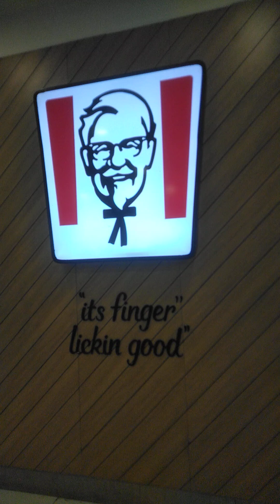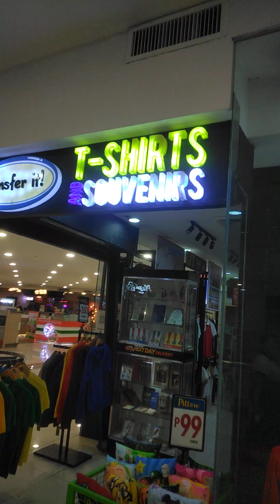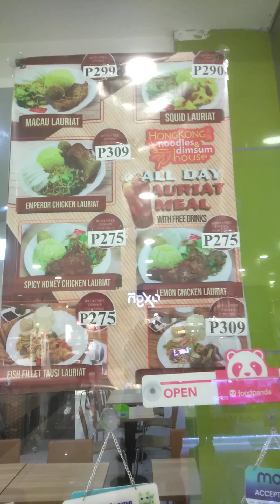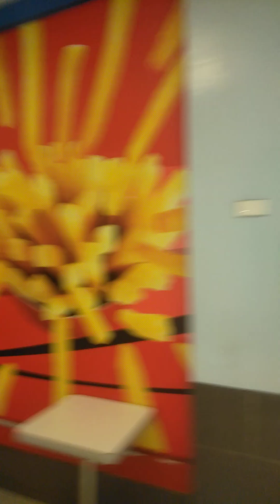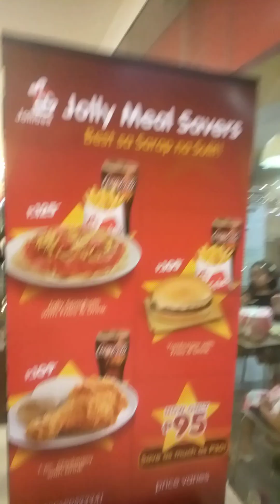July 2, 2024 - 2nd Floor of ROBINSON MALL at Dasmarinas City, Cavite, Philippines